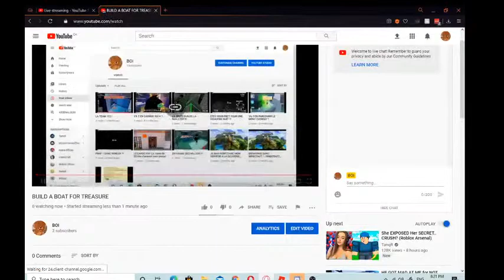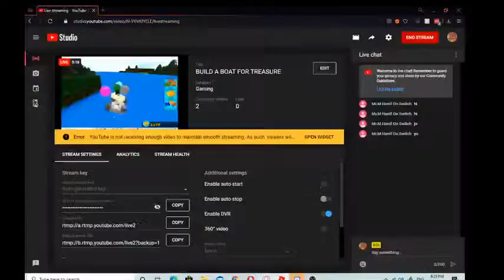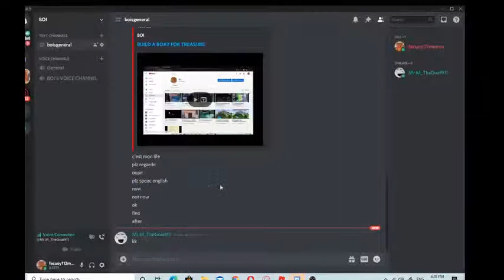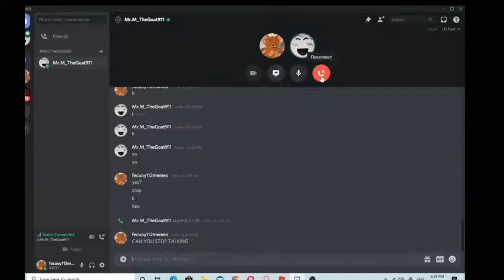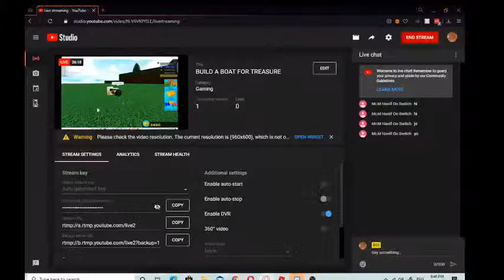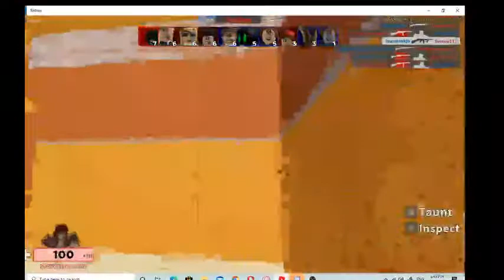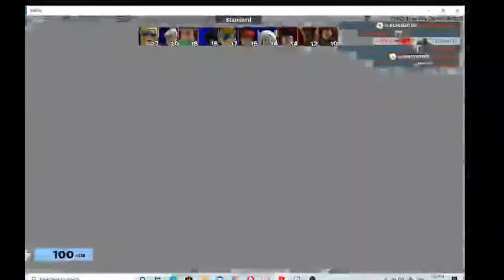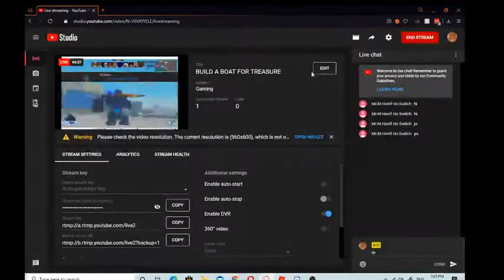BUILD A BOAT FOR TREASURE AND ARSENAL